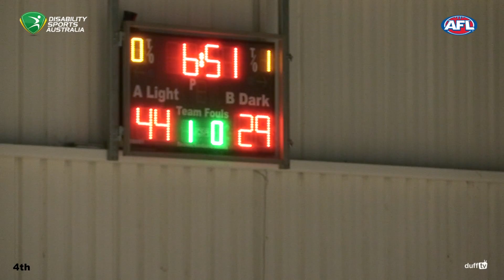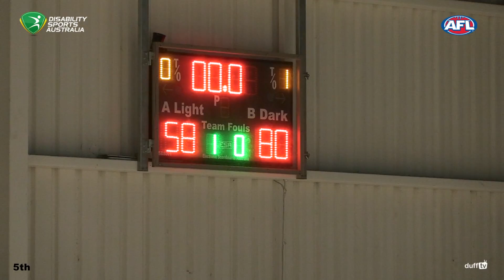Tasmanian Wheelchair team practice match - March 2020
Disability Sports Australia (DSA), in partnership with the Australian Football League (AFL) were planning on holding the  2020 Toyota National Wheelchair AFL Championships in Hobart, but due the Coronavirus it's now on hold.

Here's the Tassie squad in full flight during a practice game only a few weeks out from the event.